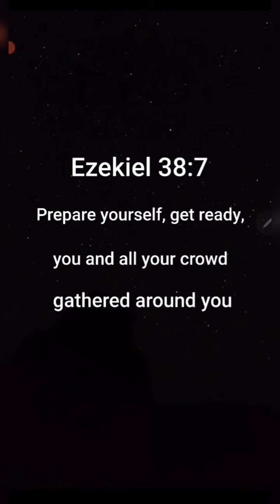from a Biblical Perspective ~ The FourthTurning is here.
Prepper thoughts from a Biblical perspective.